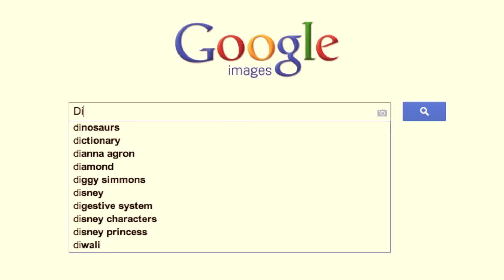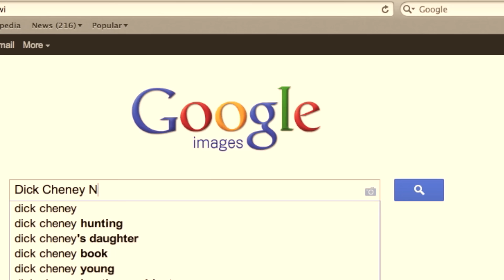Katy Perry - The One That Got Away Parody - My Grandpa's Super Gay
Music video Parody of Katy Perry performing The One That Got Away.

"The One That Got Away" Parody - Directed by Bart Baker

"The One That Got Away" Parody - Shot by Mike Bauman

"The One That Got Away" Parody - Starring Ed & Bart

The One That Got Away" Parody - Produced by Scott Sheeran

"The One That Got Away" Parody - Produced by Matt Cross

"The One That Got Away" Parody - Edited by Bart Baker

"The One That Got Away" Parody - Wardrobe by Morgan Christensen

Katy Perry The One That Got Away Official Music Video HD Diego Luna Floria Sigismondi Teenage Dream TOTGA Capitol Records Old Elderly Gay Grandpa BartBaker